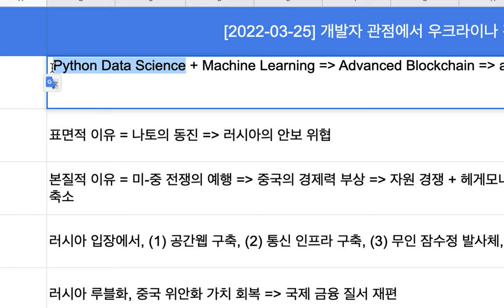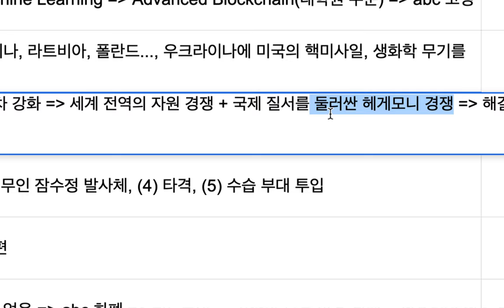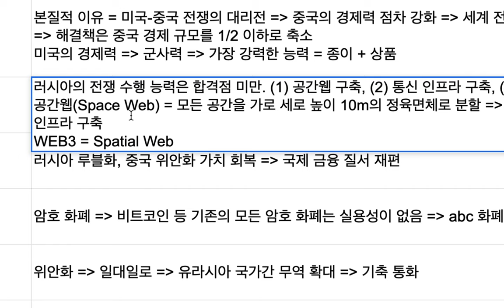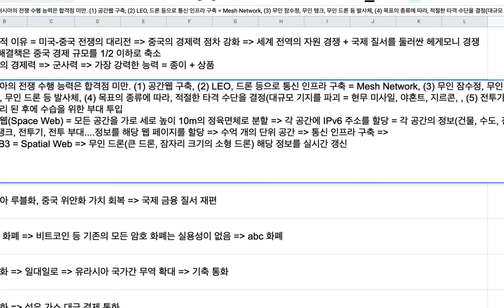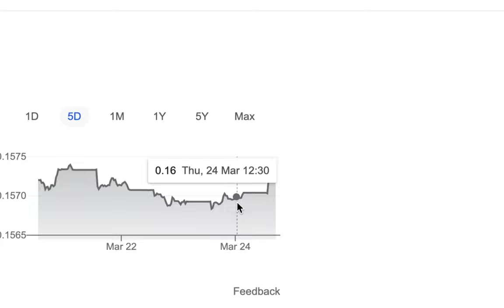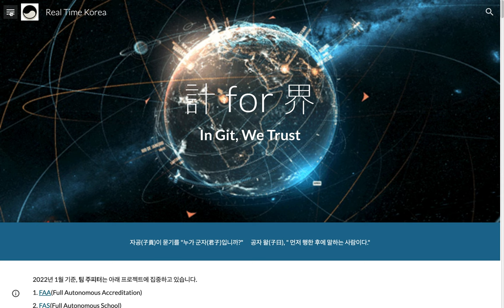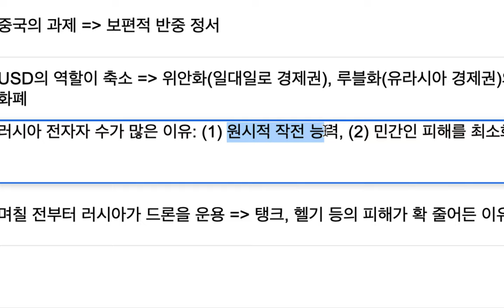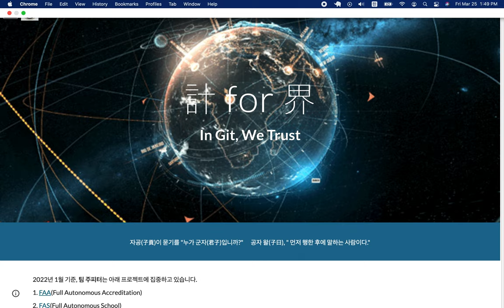[2022-03-25] 우크라이나 전쟁과 ABC 암호 화폐